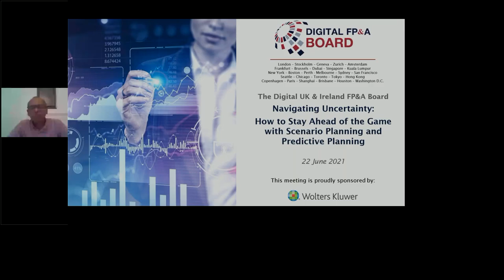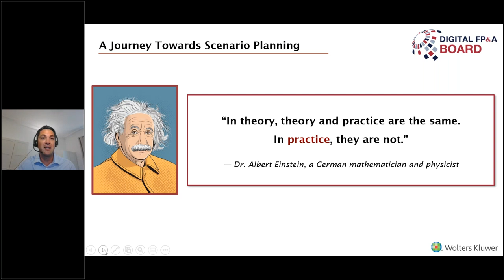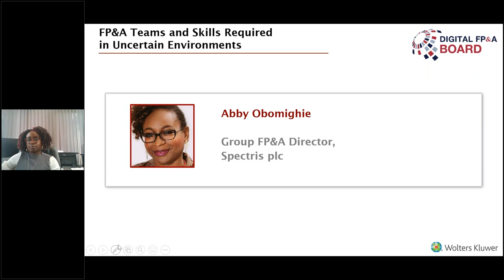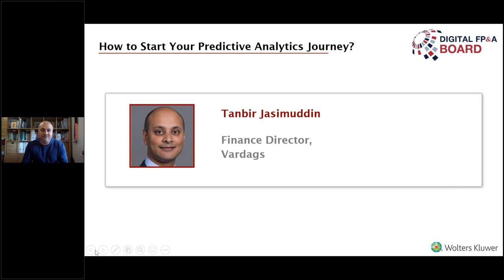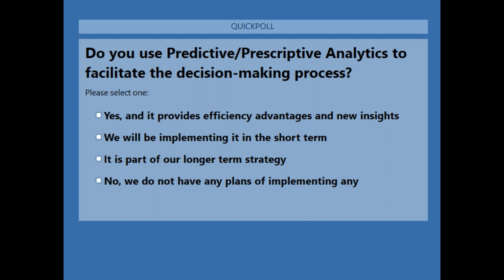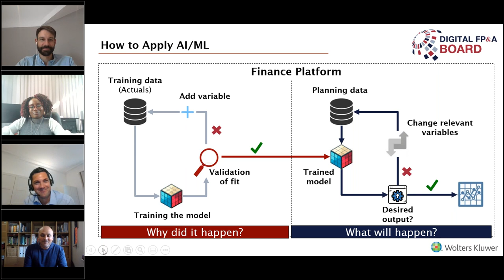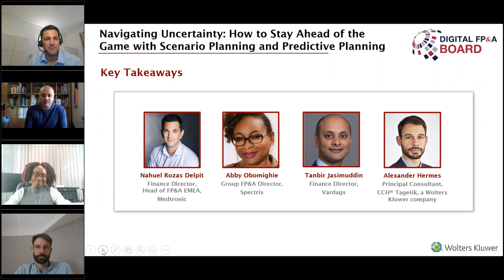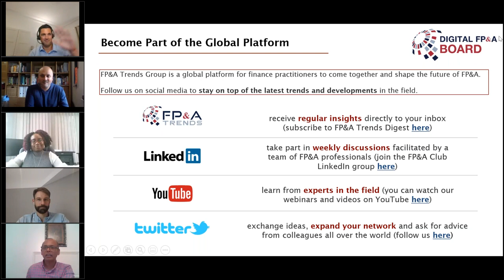Navigating Uncertainty: How to Stay Ahead of the Game with Scenario Planning and Predictive Planning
How can we plan and forecast in an uncertain environment?

One of the current challenges for FP&A professionals is that traditional planning methods are no longer sufficient for this turbulent period. This is where FP&A Predictive Planning and Scenario Planning come into play.

Watch the recording of FP&A Board to learn How to Stay Ahead of the Game with Scenario Planning and Predictive Planning.